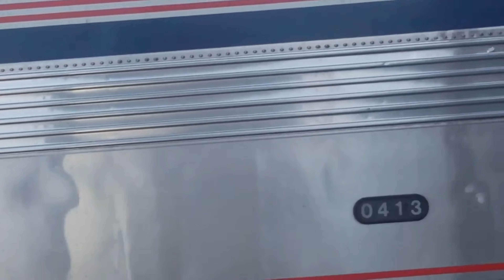amtrak 2016 part 1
4k